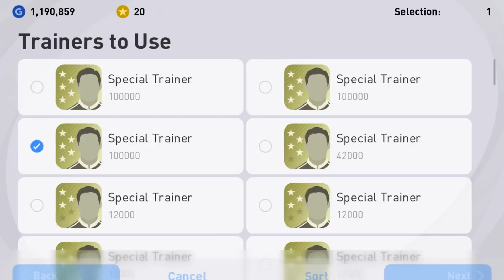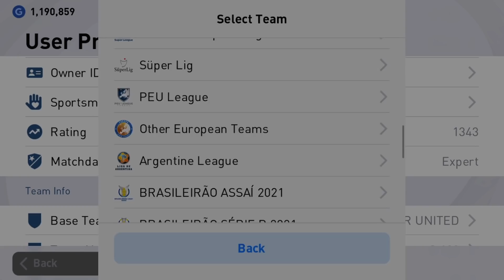THE BEST NEW ICONIC MOMENT!! 😱😱 PACK OPENING!! PES2021 MOBILE